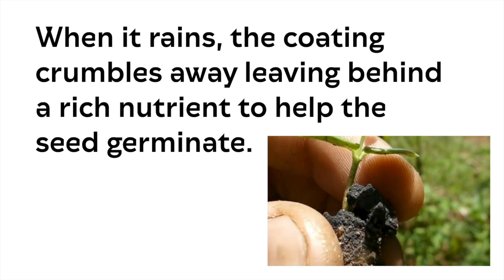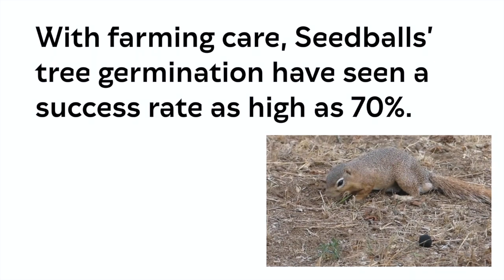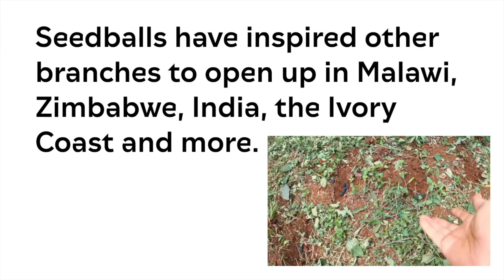Impact Stories: Seedballs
The story behind the throw-and-grow strategy reviving Africa's forests and pastures.

No, these aren't animal droppings. These little round gems, known as Seedballs, are helping to reforest Africa.

Seedballs were one of our most memorable finalists of Index Award 2019; since then, they've made waves all over the world. From international features on virtually every major news network, from CNN to the World Economic Forum, to inspiring new Seedball chapters to open-up across Africa and Asia.

As you might have guessed, Seedballs are tree and grass seeds covered in a protective coating to improve the chances of germination. As 'naked' seeds are often destroyed or eaten by insects, rodents or birds, the layer — made up of charcoal waste and organic binders — disguises the seed within and over time, with exposure to the elements, breaks down to leave behind a tiny sprout and a rich nutrient.